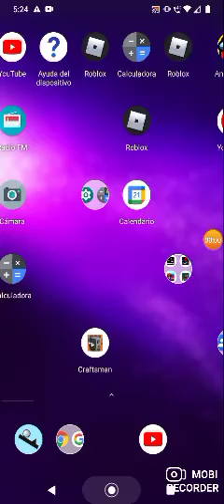squid game to suscribed p@rt 1